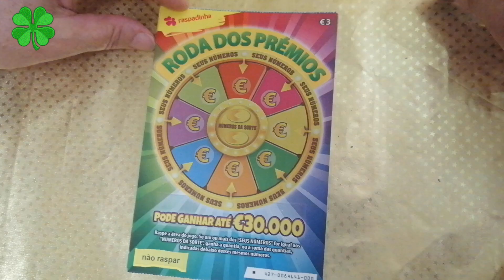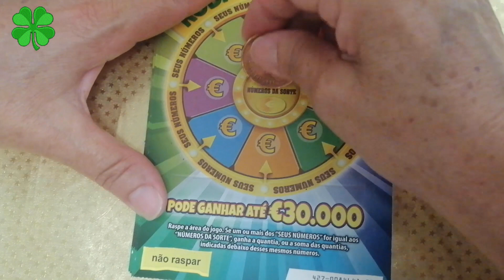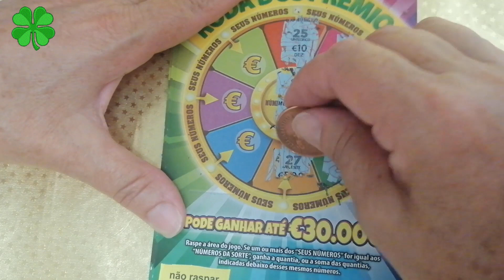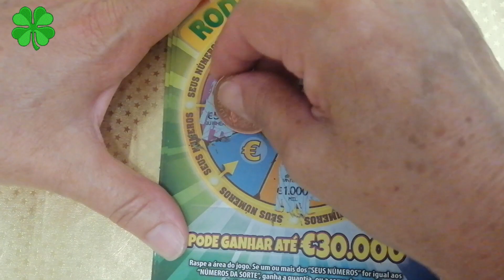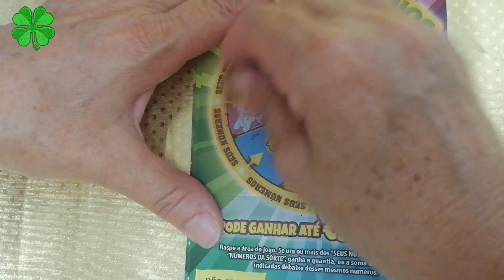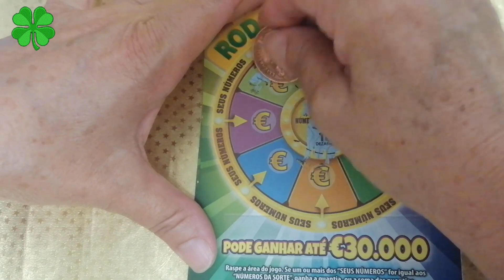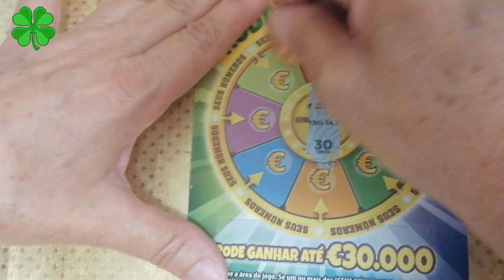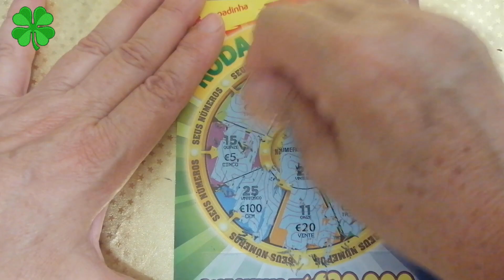Raspando um Bloco de Roda dos Prémios Dia 1/4 #168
Neste vídeo começámos a raspar mais um bloco de raspadinhas de 3,00€, Raspadinha Roda dos Prémios.